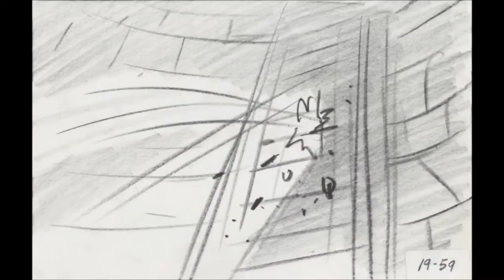Aladdin - My Finest Hour (Deleted Song)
One of Jafar's many deleted songs from Disney's Aladdin! Or at least a condensed version of it. Apparently the full version is six minutes long and involves Jafar playing baseball with the Earth, but there's no trace of it online. If you have it, please send it my way because I'm dying to see it.